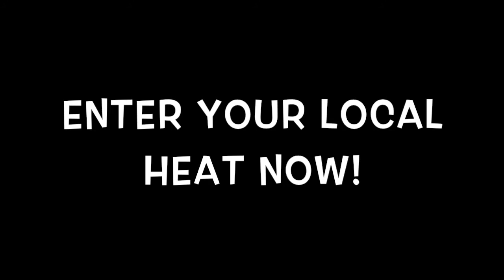Family comp 2019 promo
Enter the next family entertainer of the year competition at Blackpool Magic Convention.